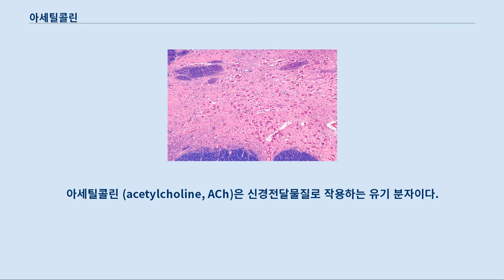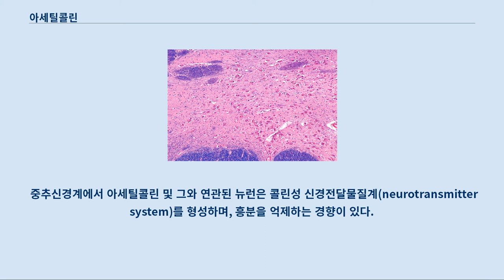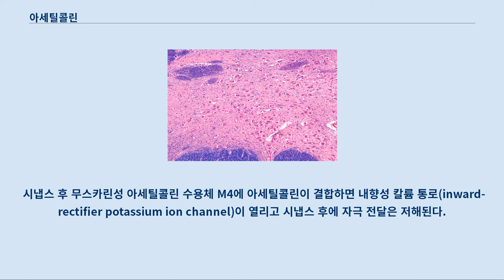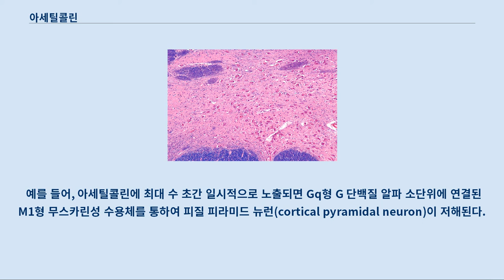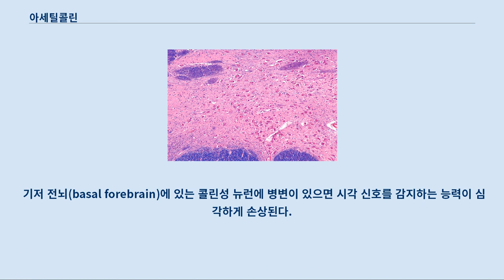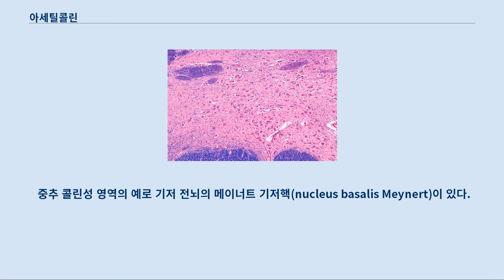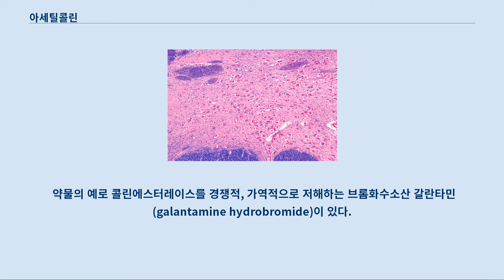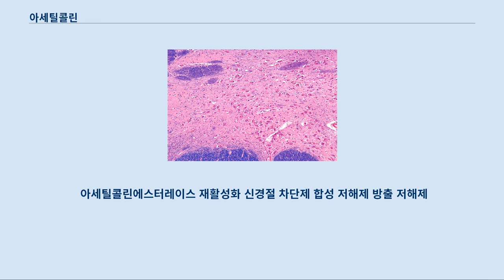아세틸콜린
아세틸콜린 (acetylcholine, ACh)은 신경전달물질로 작용하는 유기 분자이다.
 아세트산과 콜린의 에스터이다.
 아세틸콜린은 자율신경계의 신경전달물질 중 하나로, 자율신경절의 기본적인 신경전달물질이다.
 중추신경계와 말초신경계 모두에 작용하며, 원심성 체성신경계에 작용하는 유일한 신경전달물질이다.
 심장 조직에서 아세틸콜린을 통한 신경 전달은 저해 작용을 하여 심박수를 낮춘다.
 반대로 골격근에서 아세틸콜린은 흥분성 신경전달물질로 작용한다.
 아세틸콜린은 1915년 헨리 핼릿 데일이 심장 조직에서 처음 발견하였다.
 1921년 오토 뢰비가 이것이 신경전달물질이라는 것을 확인하고 미주 신경에서 방출되는 신경전달물질이라 하여 vaguss stuff 라 명명하였다.
 헨리 핼릿 데일과 오토 뢰비는 화학적 신경전달을 연구한 공로로 1936년 노벨 생리학·의학상을 수상하였다.
 아세틸콜린은 최초로 확인된 신경전달물질이다.
 아세틸콜린은 말초신경계와 중추신경계 모두에서 신경조절물질로 작용하며, 수용체와의 결합 상수가 매우 크다.
 말초신경계에서 근육을 활성화하고, 자율신경계의 주요 신경전달물질로 작용한다.
 중추신경계에서 아세틸콜린 및 그와 연관된 뉴런은 콜린성 신경전달물질계(neurotransmitter system)를 형성하며, 흥분을 억제하는 경향이 있다.
 말초신경계에서 아세틸콜린은 골격근을 활성화시키고 또한 자율신경계의 주요 신경전달물질로 작용한다.
 아세틸콜린은 골격근섬유의 아세틸콜린 수용체에 결합하여 근세포막에 있는 리간드 개폐 나트륨 통로를 연다.
 나트륨 통로를 통해 나트륨이 근세포 내로 들어오면 근육 수축의 첫 단계가 시작된다.
 아세틸콜린이 골격근은 수축시키지만, 심근 세포의 경우 무스카린성 수용체를 통하여 수축을 저해한다.
 자율신경계에서 아세틸콜린은 다음과 같은 부위에서 방출된다.
 중추신경계에서 아세틸콜린을 생산하는 메이너트 기저핵(nucleus basalis of Meynert)의 현미경 사진. 중추신경계에서 아세틸콜린은 신경조절인자로서 가소성, 각성 및 보상 체계에 관여한다.
 각성 상태일 때 감각 지각을 강화하는 역할을 하며, 계속해서 주의 집중하는 데에도 주요한 역할을 한다.
 아세틸콜린을 생산하는 콜린성 시스템이 손상되면 알츠하이머 병과 연관된 기억 손실이 생길 수 있다.
 아세틸콜린은 또한 렘 수면을 유도한다.
 최근에 아세틸콜린 교란이 주요 우울 장애의 일차적인 원인이 될 수 있다는 주장이 제기되었다.
 흥분성 및 저해성 아세틸콜린은 본래 세포 안팎으로 흐르는 K+의 흐름을 막아서 느린 탈분극을 일으킨다.
 다시 말해, 아세틸콜린은 비특이적인 양이온 흐름을 만들어 뉴런을 직접적으로 흥분시킨다.
 시냅스 후 무스카린성 아세틸콜린 수용체 M4에 아세틸콜린이 결합하면 내향성 칼륨 통로(inward-rectifier potassium ion channel)이 열리고 시냅스 후에 자극 전달은 저해된다.
 특정한 뉴런에 아세틸콜린이 미치는 영향은 콜린성 자극의 지속 가간에 따라 달라진다.
 예를 들어, 아세틸콜린에 최대 수 초간 일시적으로 노출되면 Gq형 G 단백질 알파 소단위에 연결된 M1형 무스카린성 수용체를 통하여 피질 피라미드 뉴런(cortical pyramidal neuron)이 저해된다.
 M1 수용체가 활성화되면 세포 내에 저장되어 있는 칼슘이 방출되어 칼슘 방출에 의해 활성화되는 칼륨 전도가 일어나고, 이로 인해 피라미드 뉴런의 발화가 억제된다.
 반면에 긴장성 M1 수용체는 강한 흥분성이다.
 따라서 같은 시냅스 후 뉴런에 대해서 한 종류의 수용체에 작용하는 아세틸콜린은 수용체 활성화가 지속되는 시간에 따라 다양한 작용을 할 수 있다.
 대뇌 피질에 있는 긴장성 아세틸콜린은 대뇌 피질 제4층의, 시상피질의 주요 표적인 중간 돌기 신경(medium spiny neuron)을...